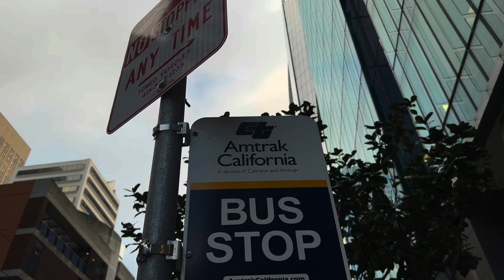COAST TO COAST IN TRENO 🇺🇸 EP.1: Mi sono preso il Covid a San Francisco! 🤒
Inizia la serie sul Coast to Coast negli Stati Uniti in treno, ma prima voglio raccontarvi come è nata quest'idea perchè in realtà questo sarebbe dovuto essere il video dell'Everest Base Camp... Tutto è iniziato con un test molecolare all'aeroporto  mentre eravamo in fila per imbarcarci verso Kathmandu!

Trovi anche l'itinerario del Coast to Coast in treno!

📸 Segui i miei viaggi in giro per il mondo su Instagram

📺 Supportami anche su YouTube:

2. LASCIA UN COMMENTO